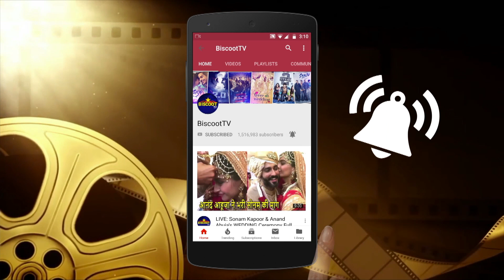Shraddha,Kriti Shenon,Varun Sharma & Etc Spotted During Dinner